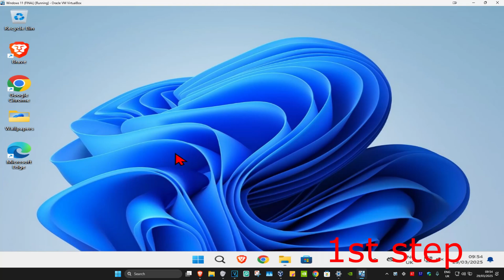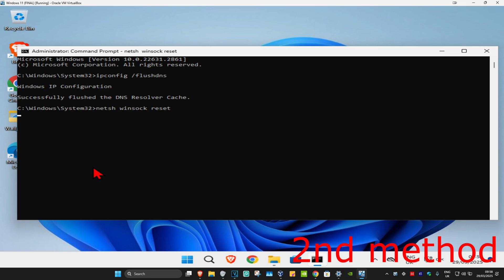How To Fix FiveM Can't Connect to Server Error in Windows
In this tutorial, I’ll show you how to fix the issue of FiveM not connecting to the server. If you’re getting connection errors while trying to join a FiveM server, follow these steps to resolve the issue and get back to playing.

Issues addressed in this tutorial:

how to fix FiveM cant connect to server fix,
how to fix FiveM cant connect to server pc,
how to fix FiveM cant connect to server ps4,
how to fix FiveM cant connect to server ps5,
how to fix FiveM server error,
how to fix FiveM server connection error,
how to fix FiveM servers,
connection failed

This works on Windows 11, Windows 10 and works on PC, Desktop & Laptop.